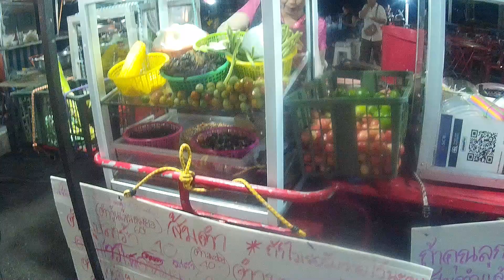ถนนคนเดินนครพนม 2024 เดินเล่นชิวๆ ของกิน ของใช้เพียบ